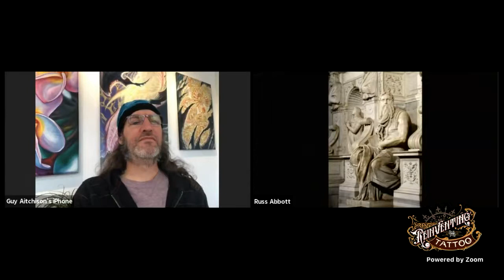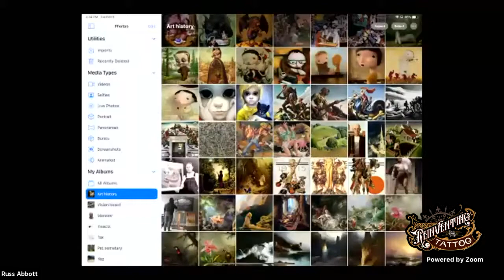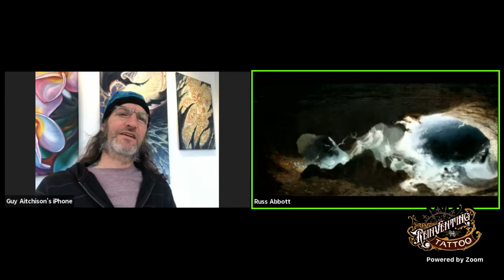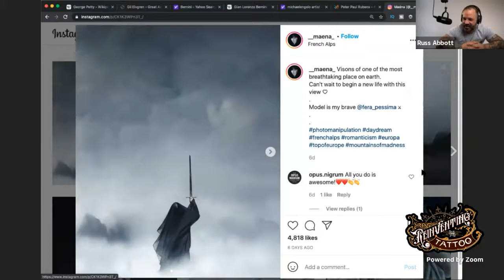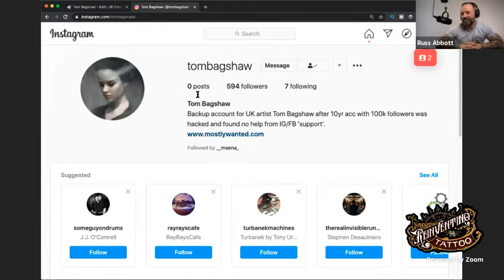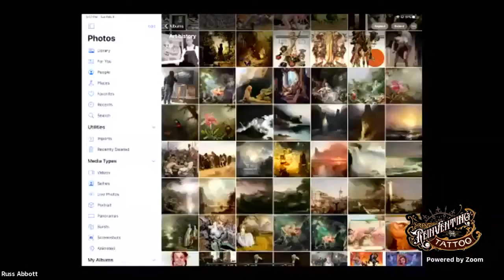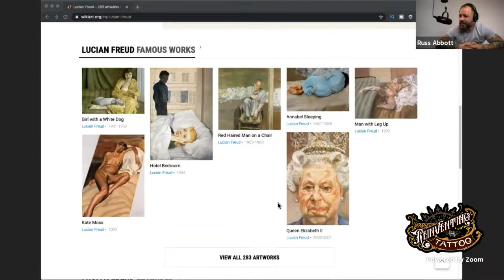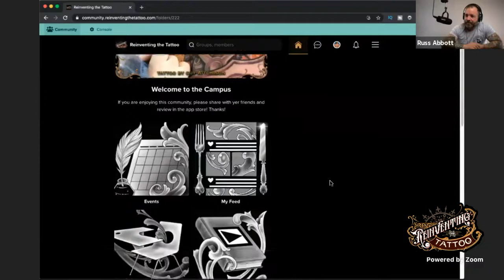Lines of Influence From Classic Masterworks to Modern Tattooing with Gunnar and Guy Aitchison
Inspirational network and courses for tattooers, apprentices, and collectors @ or join us on our FREE mobile app